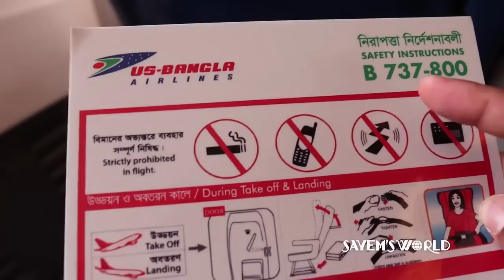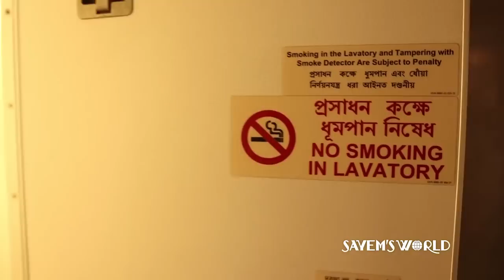Dhaka to Cox Bazar Air Flight by US-Bangla Airlines on Business Class Seat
A wonderful video from Sayem's World. Thank you for your review

In Bangladesh, US-Bangla Airlines is the country's premier carrier, servicing the most exciting domestic and international destinations. Known for its biggest fleet in private aviation in Bangladesh, it's a great choice for individuals and families looking to fly in style & comfort.

US-Bangla Airlines are reaching the stars by connecting the globe with more international destinations day by day.

Now, you are just one call away to book a flight and fly to your favorite destinations including-

Chennai - The Traditional Gateway of South India
Dubai - The City of Gold
Kuala Lumpur - The City Garden of Lights

Wait, here are more places to explore with US-Bangla Airlines.

Traveling to Singapore, Bangkok, Doha, Sarjah, Muscot, Maldives & China are now available with the most affordable flight cost.

We are not only make us limited to provide flights to international destinations only. We are continuously expanding our domestic routes. Along with the Dhaka to/from Cox's Bazar, and Dhaka to/from Chattogram, we also provide the experience of the shortest but the safest journey with the new routes like  ashore to/from Cox's Bazar, Jashore to/from Chattogram and Chattogram to/from Saidpur!

We currently have a total no. of 1 aircraft in our fleet which consists of seven brand new ATR 72-600 models, six Boeing 737-800, and three Dash8 Q400.

No matter where we fly, US-Bangla Airlines connects Bangladesh to the whole world!

**24x7 helpline:
   13605 or 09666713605 or 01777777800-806